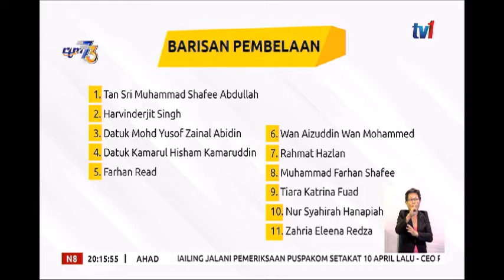N8 – PERBICARAAN SEMULA KES NAJIB RAZAK BERMULA ESOK SEHINGGA 10 MEI [14 APRIL 2019]